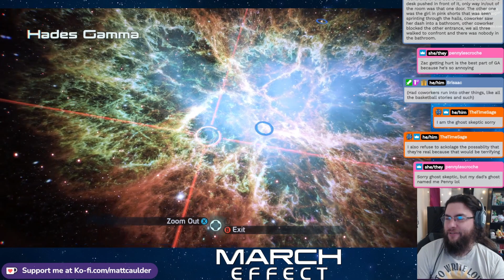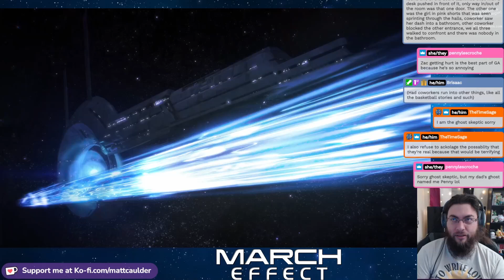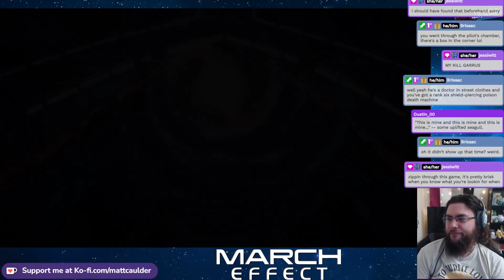March Effect - Mass Effect Part 06 | 03-06-2023 | Archive 1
Socials!

Mass Effect!

Mass Effect is a sci-fi third-person action-RPG developed by BioWare and published by Microsoft for the Xbox 360 on November 20, 2007. It was later ported to the PC (by Demiurge) on May 28, 2008 and to the PlayStation 3 (by Edge of Reality as a digital download) on December 4, 2012, both published by Electronic Arts.

Set in the year 2183, almost three decades after humanity discovers a physical phenomenon known as "mass effect", players control a customizable soldier of the Human Alliance (either male or female) known by the surname Shepard, as they explore the Milky Way galaxy (where humanity is still a newcomer in galactic politics) in order to investigate the actions of a rogue alien named Saren Arterius.